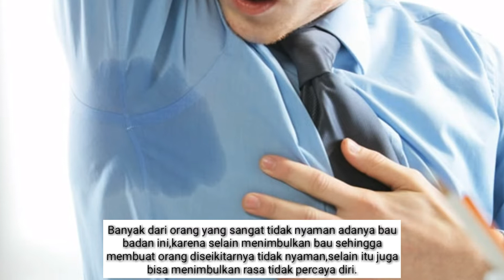Cara Menghilangkan Bau Badan Tidak Sedap Dan Menyengat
Sebenarnya bau badan belum tentu dihasilkan oleh keringat, tetapi terjadi oleh bakteri yang mengurai keringat menjadi bau asam yang tidak enak.
Berkeringat adalah salah satu cara tubuh untuk mempertahankan temperatur. Ketika menguap, keringat membawa panas tubuh sehingga tubuh bisa menjadi lebih dingin.

Inilah cara yang sudah membantu banyak orang untuk mengembalikan kepercayaan diri mereka yang sudah lama hilang karena bau badan!